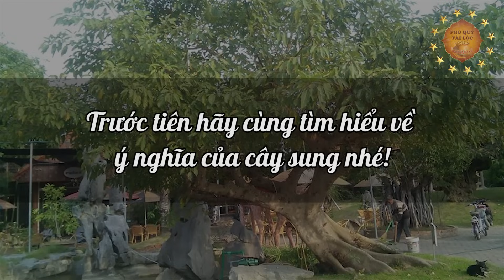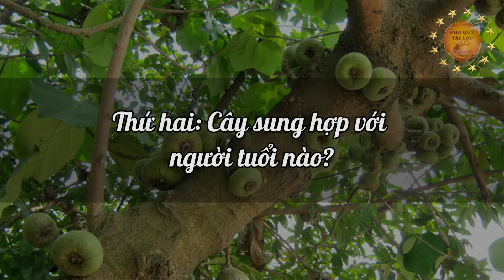4 Con Giáp Này Cứ TRỒNG CÂY SUNG Là HÚT TÀI LỘC Tiền Vàng Kéo Vào Ầm Ầm, Đổi Đời Giàu Nứt Vách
4 Con Giáp Này Cứ TRỒNG CÂY SUNG Là HÚT TÀI LỘC Tiền Vàng Kéo Vào Ầm Ầm, Đổi Đời Giàu Nứt Vách